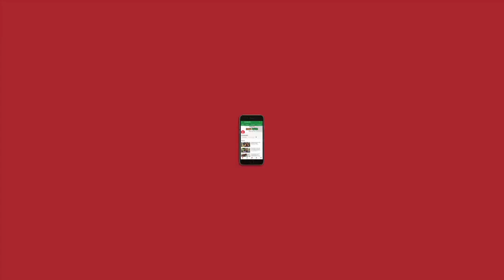7 Labour, 7 Day, 7 Night, Vinod Kapri के साथ | NL Interview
हमारे शहरों के, हमारे राजनीतिक नेतृत्व के असफल हो जाने के जीवित प्रमाण हैं. जिस चकाचौंध का लालच दिखाकर लोगों को गांवों से शहर में बसाने के सब्जबाग दिखाए गए थे वो ध्वस्त हो चुके हैं. दो महीनों में बनी इस नई दुनिया ने दिखाया है कि शहर के भीतर अपना कुछ भी बचा नहीं हैं. शहरों का सब्जबाग दिखाने वाले हमारे महामानव का एक वीडियो आप सबने देखा होगा. दिल्ली से दोगुना बड़ा धौलेरा शहर का दिवास्वप्न दसियों साल पहले दिखाया गया था. उसके बाद स्मार्ट सिटी भी आई और गई. इस Corona ने सिर्फ शहरों के खोखलेपन को ही उजागर नहीं किया है बल्कि राजनीतिक नेतृत्व के दिवालिएपन को भी उखाड़ कर रख दिया है.

जिस Delhi में देश का सर्वशक्तिमान सत्ता प्रतिष्ठान मौजूद है, वह दिल्ली भी कोई भरोसा नहीं दे पा रही है. उस दिल्ली से भी लाखों लोग भाग रहे हैं. भागने वाले ऐसे ही सात दुस्साहसी, शहरों से मोहभंग हुए मजदूरों की कहानी हमारे सामने लेकर आए हैं पत्रकार और फिल्मकार VinodKapri. 7 मजदूर जो 7 दिन और 7 रातों तक अनवरत साइकलें चलाकर गाजियाबाद से बिहार के सहरसा जिला पहुंचे. उनके साथ अपनी यात्रा के कुछ संस्मरण विनोद कापड़ी ने न्यूज़लॉन्ड्री से साझा किया है.